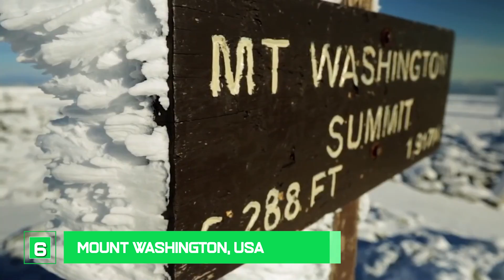Top 10 Most Dangerous Places In The World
Title - Top 10 Most Dangerous Places In The World

Among an estimated 10 trillion orbiting planets in the universe, the Earth is obviously the safest place for life. But, would you believe that some places that are breath-taking on the outside can be so dangerous to take your life even? Yes, that is true!

00:00 - intro.
00:25 - Death Valley National Park, USA.
01:22 - Lake Natron, Tanzania.
02:20 - Oymyakon, Siberia.
03:16 - Danakil Desert, Ethiopia.
04:04 - Mount Washington, USA.
04:55 - Skeleton Coast, Namibia.
05:47 - Snake Island, Brazil.
06:30 - Cliffs of Moher, Ireland.
07:34 - The Death Road, Bolivia.
08:38 - North Sentinel Island, Andamans.